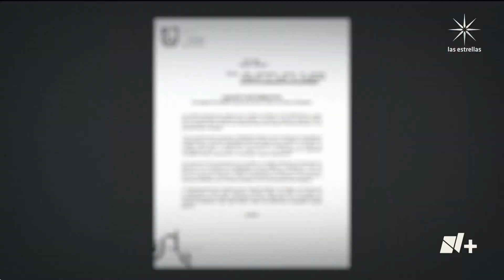Rapera Inof: Familiares y amigos organizan brigadas para buscarla - En Punto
Familiares y amigos han organizado brigadas de búsqueda para localizar a Ana Arizbeth Soto, también conocida como "Inof", que desapareció hace cinco días en Ecatepec.